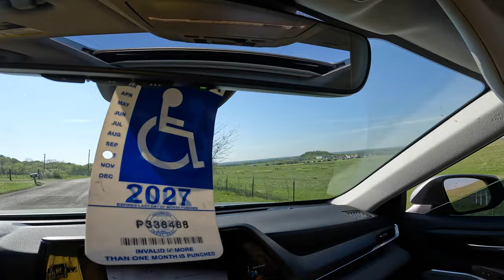Pew Party 3🔥🔥Welcome To Texas🫡🫡 Part 1!!!